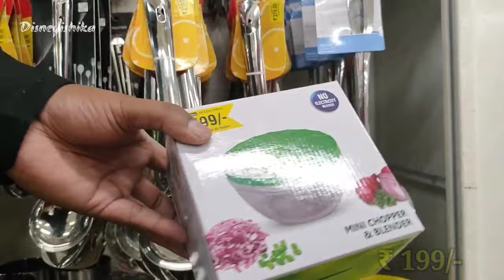D Mart Latest Stainless Steel Collection Sale || D Mart Latest Nonstick Cookware Sale